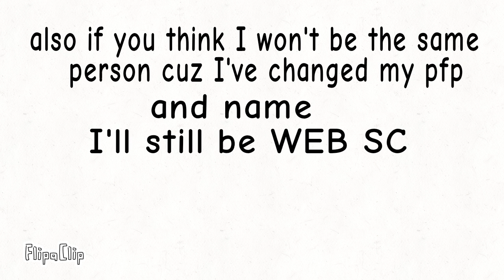message to cube and Cubic + news